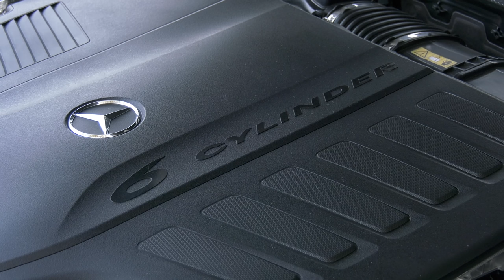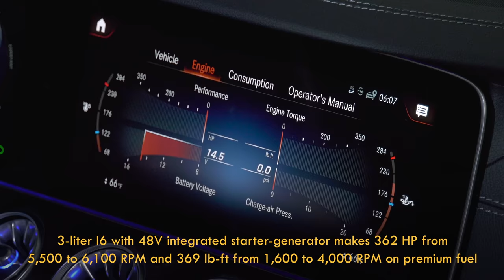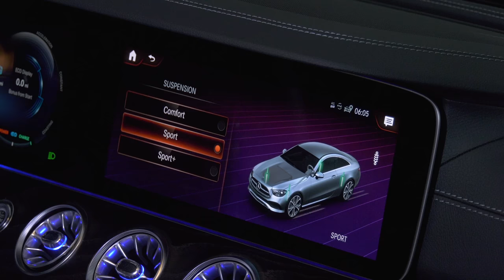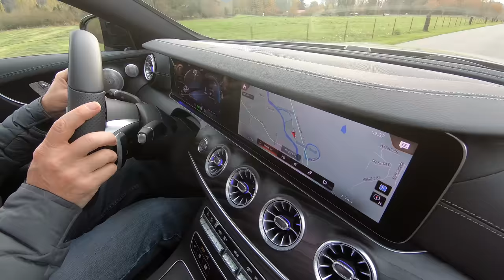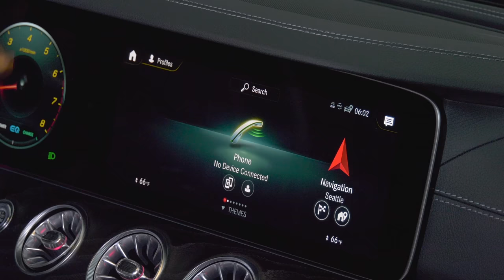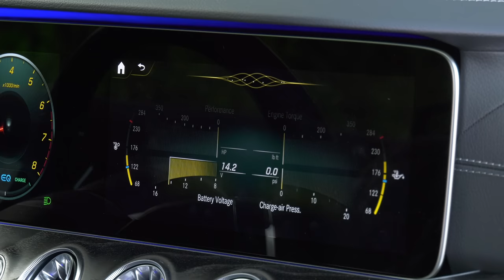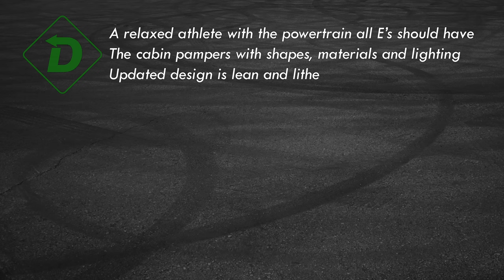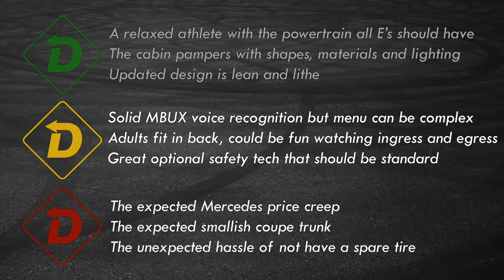2021 Mercedes E450 4MATIC Is True To The Luxury Coupe Genre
If you think sedan sales are down, 2-door coupes should be on the endangered species list. Fortunately, Mercedes-Benz has a wide variety of 2-doors for people who want the intimacy of a true coupe (not the 4-door kind). The E 450 has received a significant refresh for 2021 and it’s way beyond some sheet metal tweaks. The standard engine is now a turbocharged inline-6 cylinder with EQ Boost (aka a mild hybrid system). This is the engine the E Class deserves. And the interior is lovely because, well, it’s a Mercedes. Tom Voelk checks out a well-equipped 4MATIC model. A CORRECTION- The base price for a rear drive E 450 Coupe is $66,000 with delivery, not 70K as stated in the video.